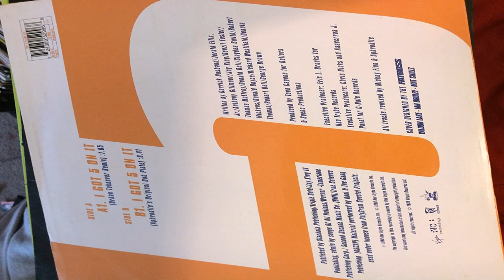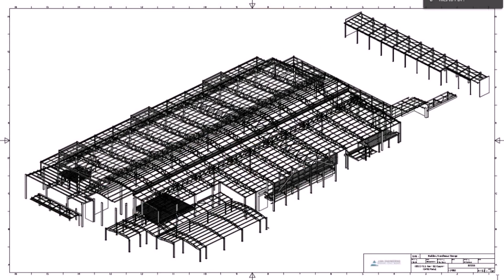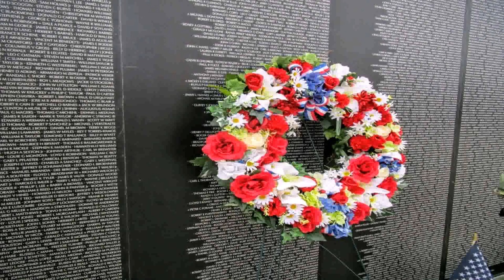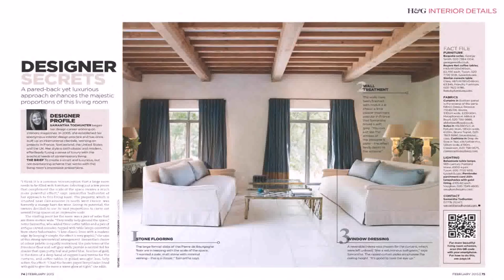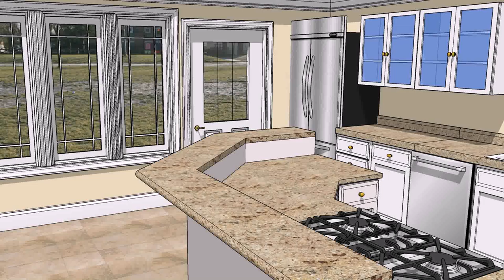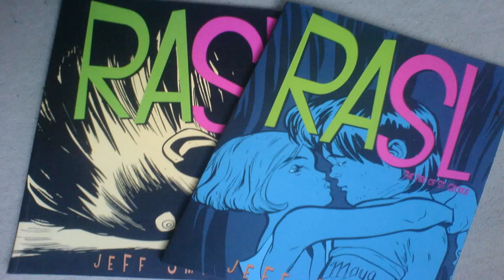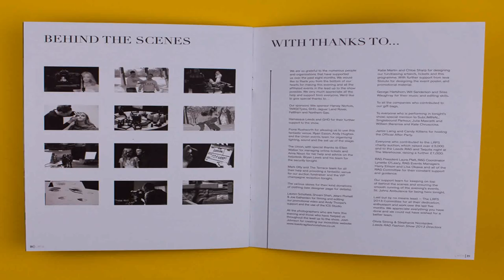Design Warehouse George Smith (see description) (see description)